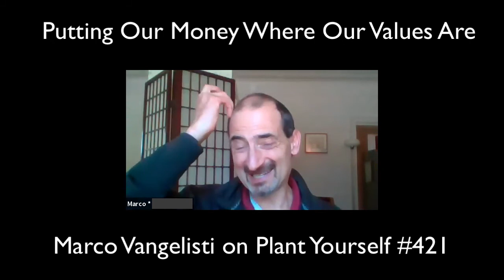Are Your Mutual Funds Building the World? Marco Vangelisti on PYP 421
If you're fortunate enough to have savings, you've probably thought about how to invest them responsibly.

The standard answer is to stick your money into no-load mutual funds that track the market and leave it there for as long as possible. Low risk because of the diversification. Low fee because there's no genius managing your money, just an algorithm. And high return because over the long term, it's almost impossible to beat the market.

What could possibly be wrong with that?

Today's guest, Marco Vangelisti of Essential Knowledge for Transition, points out that all the bad things that are happening on the planet right now - habitat destruction, pollution, climate instability, oceanic dead zones, massive poverty and income inequality, social and political unrest, rising fascism - all funded in part or wholly by those very mutual funds.

If you're an ethical vegan, you might think that a portfolio that excludes Perdue, Dannon, and Tyson Farms would be in concert with your values. But if you're invested in mutual funds, with hundreds or thousands of companies' equities represented, you're what Vangelisti calls an "unaware and extractive" investor. Your capital returns are essentially theft, either from the earth's natural resources that have been commandeered by a private institution at the expense of the commons, or from exploited people (whether laborers or inhabitants of areas that are being exploited).

In our conversation, Marco shares the problems with mainstream investing, and offers several tiers of investment approaches that range from "aware" to "no harm" to "positive impact" to "regenerative."

He also offers his perspective on risk, given the stock market's current untethering from reality and the historical crashes that have followed periods like the one we're living through now. As in, perhaps a strategy that maintains capital is actually less risky than all those mutual funds if the market is likely to crash within the next ten years.

And he gives specific suggestions for places to invest to reverse climate change, empower Black and minority entrepreneurs, and defund the war industry.

Become a Health Coach (new course starting September 2020)